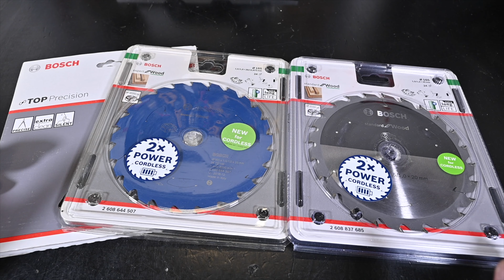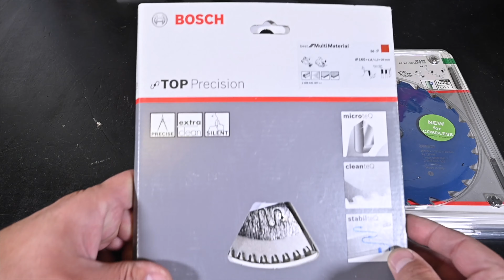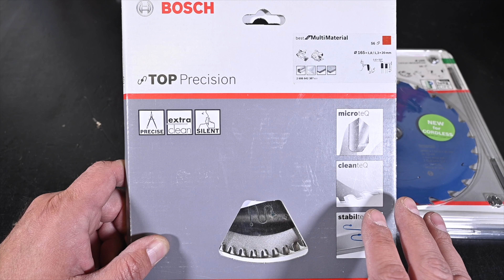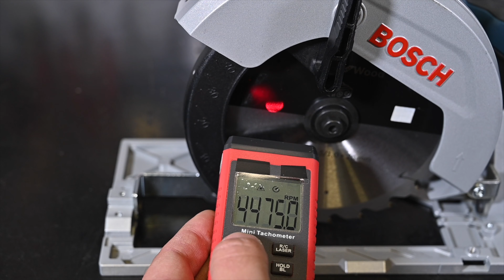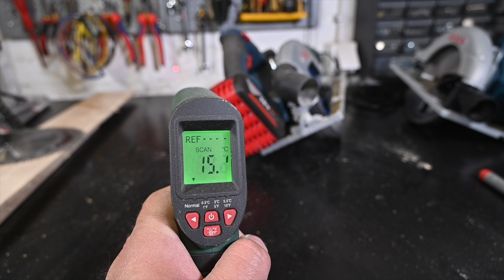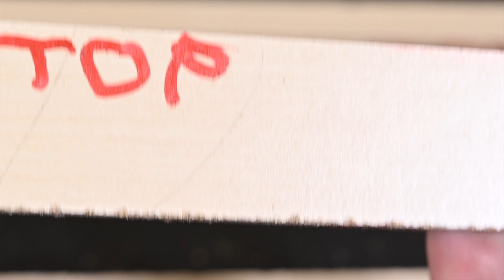BOSCH GKS 185 Li Professional - Akumulatorska Kružna Testera / Cirkular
Recenzija i test Bosch GKS 185-Li Ručni cirkular / Akumulatorska Kružna Testera pripada grupi neizostavnih alata kako na građevini, tako i u stolarskim i hobi radionicama.
BOSCH GKS 185-LI PROFESSIONAL poseduje Brushless motor koji nam omogucuje jako dugu autonomiju a pritom isporučuje puno snage za ovako malu testeru.
Uz to testiramo Bosch Standard for Wood list testere, Bosch Expert for wood, i Bosch TOP Precision for MultiMaterial. Pogledajte video kako bi ste znali koja je razlika i koji list testere odgovara vašim potrebama.

TEHNIČKI PODACI

Prečnik lista testere 165 mm
Broj obrtaja u praznom hodu 5.000 min-1
Prečnik unutrašnjeg otvora lista testere 20 mm
Masa bez akumulatora. 2,8 kg
Kompatibilno sa vođicom NE

Pogledajte recenziju a Vaša iskustva kao i sugestije i kritike podelite sa nama u komentarima.

0:00 Uvod
0:14 Pregled alata
6:52 Bosch Standard vs Expert vs TOP Precision
14:50 Merenje broja obrtaja GKS 185
15:32 Merenje nivoa buke GKS 185 Li
16:54 Test BOSCH GKS 185-LI
23:00 Zaključak